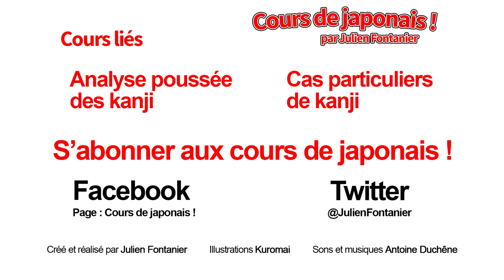Créons nos premiers mots en kanji